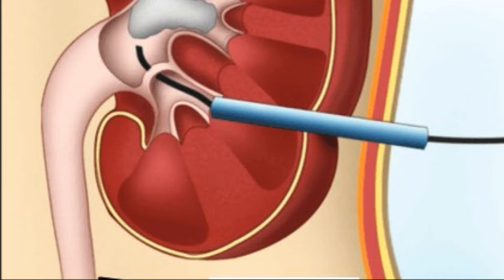Видеоцистоуретроскоп HD VIEW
ГБУ ГКБ им. Д. Д. Плетнева, кафедра урологии и андрологии ФГБУ ГНЦ ФМБА им. А. И. Бурназяна ФМБА России